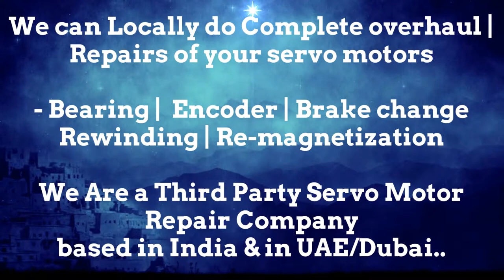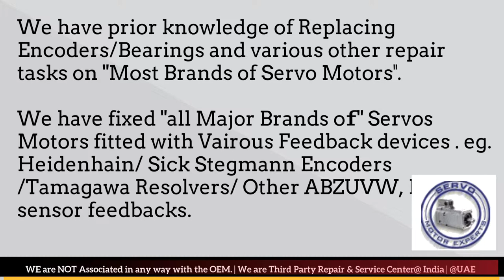Jetter Automation Encoder Repair Arab GCC Servo Motor Drive Dubai Resolver Align India UAE Oman